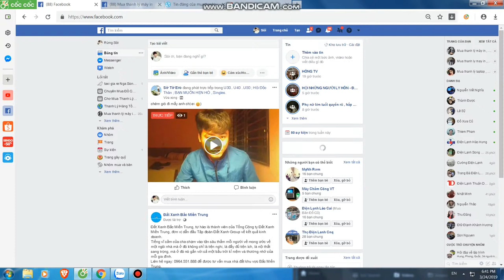Mua thanh lý máy in , Mua thanh ly may photocopy